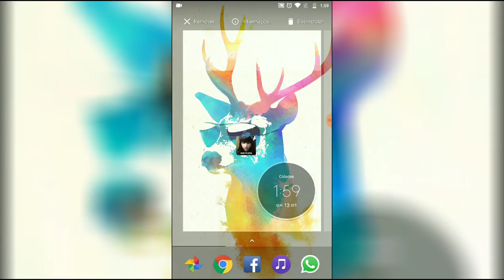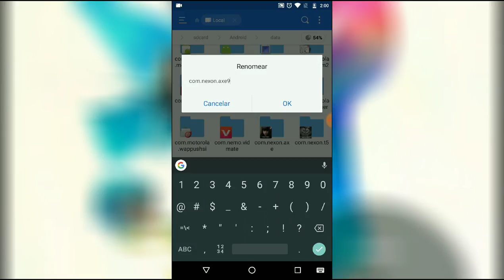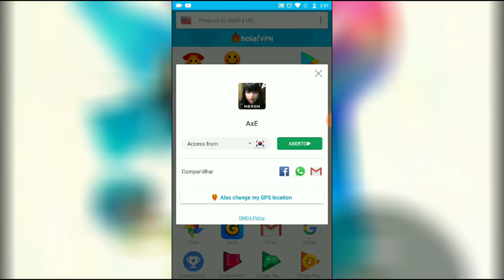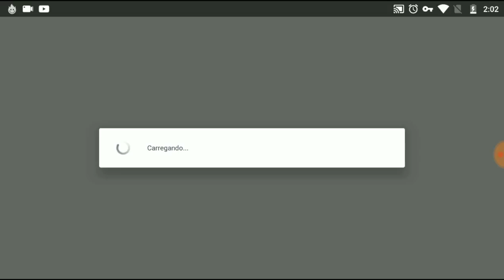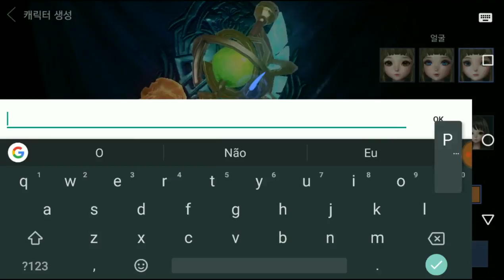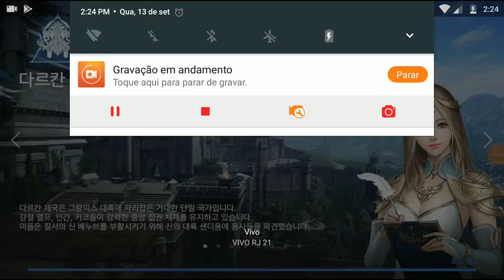Como jogar AxE sem precisar de VPN